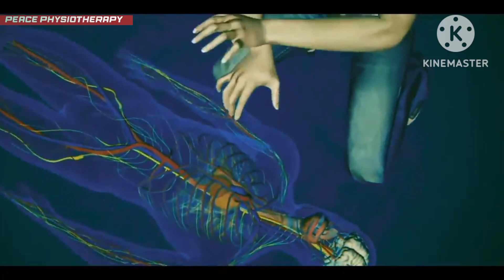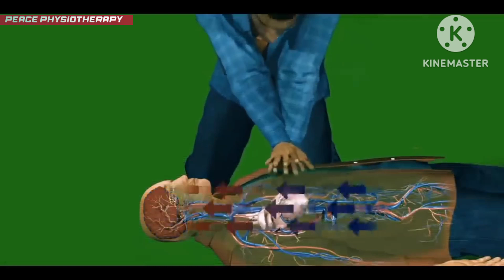How Cardio Pulmonary Resuscitation (CPR) Performed? (urdu/hindi)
cpr
cardiac arrest
cpr 3d
cardiopulmonary resuscitation cardiopulmonary resuscitation animation
 cpr animation
chest compressions
 emergency lifesaving procedure
 blood flow
medical training
how to perform cpr
 heart beat
how to do cpr
CPR animation
cpr procedure step by step
cpr training in hindi
 cpr and first aid training
cpr kaise diya jata hai
cpr procedure in hindi
 cpr training for nursing
 cpr in heart attack
cpr in cardiac arrest
heart attack
cardiac arrest
 first aid training
cpr in hindi
how to perform cpr step by step
how to do cpr in hindi
 first aid and cpr training
 cardiopulmonary resuscitation
 first aid
 how to perform cpr on adult
 how to do cpr on babies